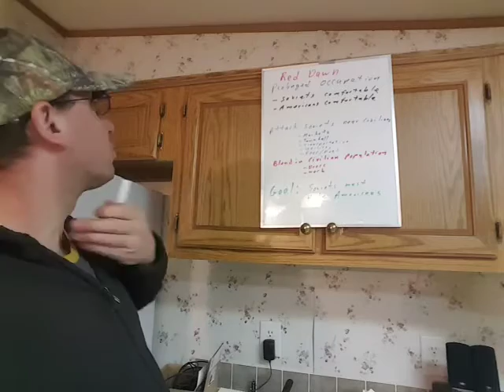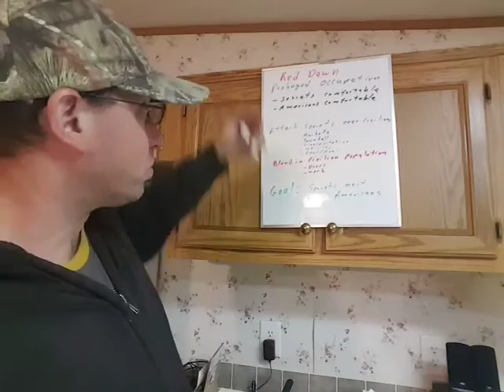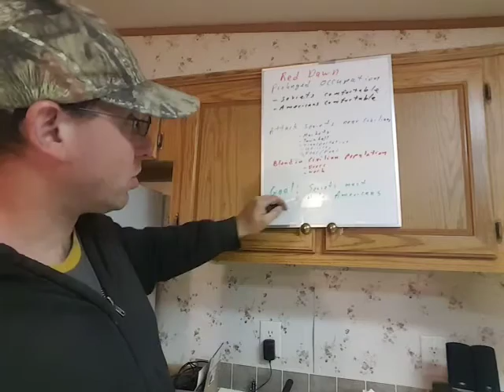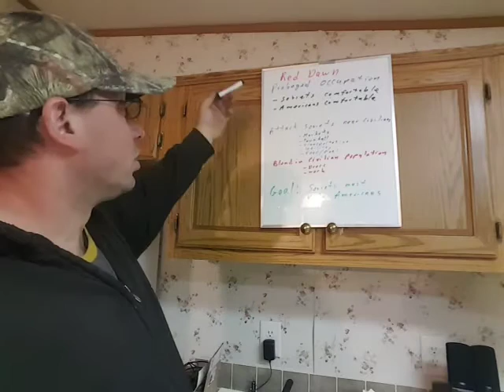Militia Fighting Prolonged Occupation